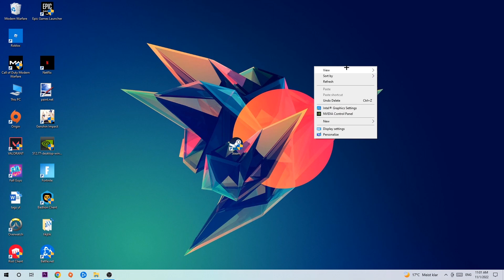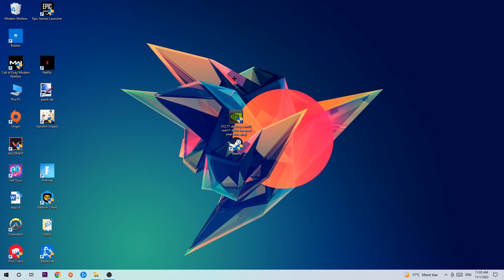Arma 3 – How to Fix Crashing, Lagging, Freezing – Complete Tutorial 2022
how to fix Arma 3 crashing,
how to fix Arma 3 crashing on pc,
how to fix Arma 3 crashing on ps4,
Arma 3 crashing,
Arma 3 crashing pc,
Arma 3 crashing mid game,
Arma 3 crashing fix,
Arma 3 crashing 2022,
Arma 3 keeps crashing,
Arma 3 crash fix,
how to fix Arma 3 freezing,
how to fix Arma 3 freezing pc,
Arma 3 freeze,
Arma 3 freezing pc,
Arma 3 freezing fix,
Arma 3 freezing,
Arma 3 lagging,
Arma 3 lag,
Arma 3 lag fix,
how to fix Arma 3 lagging,
how to fix Arma 3 lagging pc,